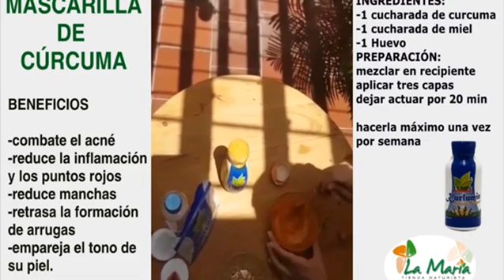Mascarilla cúrcuma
Rostro joven